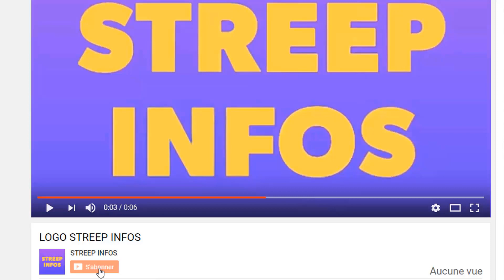Très Très urgent : grand p est marié a Eudoxie Yao